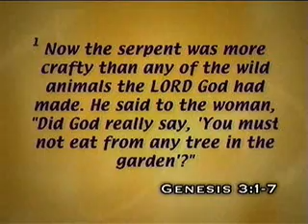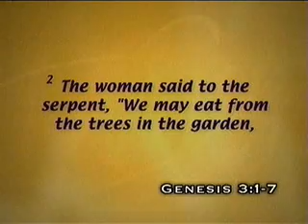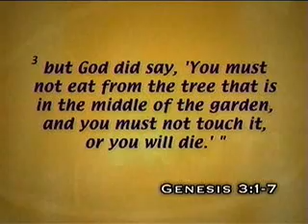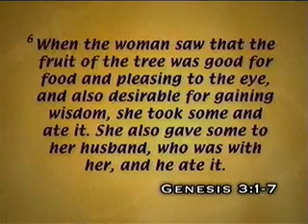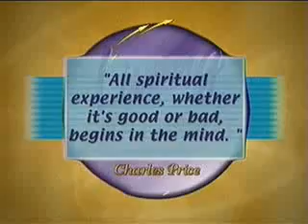Living Truth - June 3, 2007